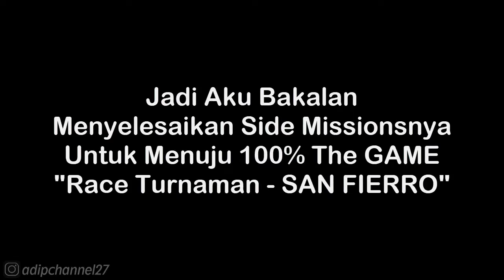Side Mission #5 | Race Turnament - Go-Go Karting | GTA San Andreas (iOS/Android) HD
List 1 Donasi Saweria :
1. Daffa Rafikanza - 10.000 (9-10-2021)
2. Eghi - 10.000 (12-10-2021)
3. Wayan Dika - 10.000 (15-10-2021)
4. Tuan Bengkel Photo - 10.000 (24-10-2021)
5. Kouzuki Yuuko - 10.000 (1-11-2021)
6. ?

Follow Aku di :
Instragram : @adipchannel27

. . . . . . . . . . . .Terima Kasih. . . . . . . . . . . . .